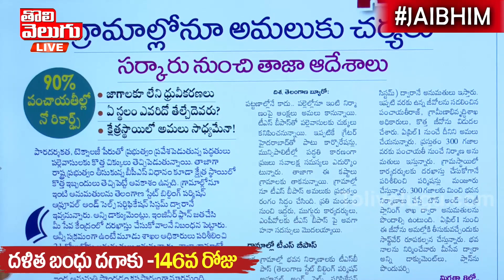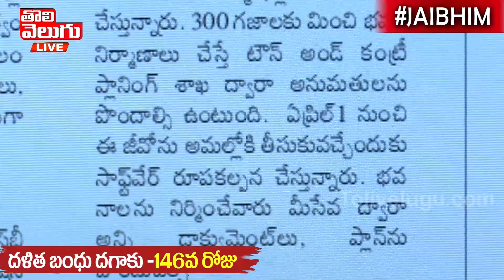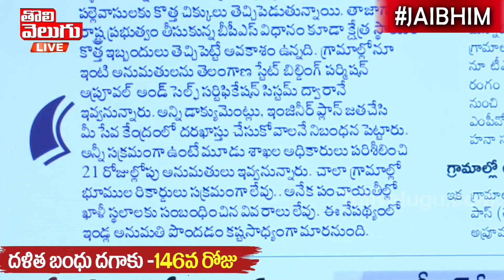పచ్చని పల్లెల్లో కెసిఆర్ చిచ్చు !! ఇల్లు కట్టాలంటే సవాలక్ష అనుమతులు | CM KCR | Tolivelugu TV